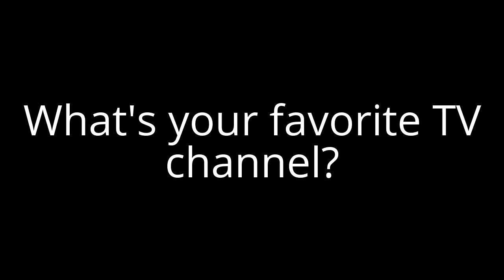Question #25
Cartoon Network. That's where my favorite show (Pokémon) is as seen on. Pokémon: Sun and Moon is coming to Disney XD.